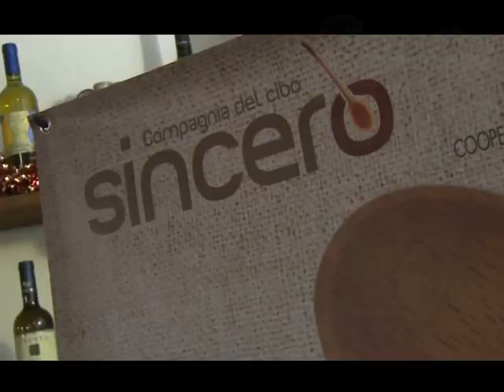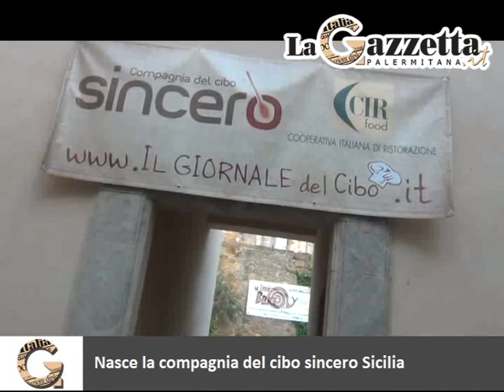Nasce la nuova compagnia del cibo sincero sicilia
La compagnia del cibo sincero assume un respiro regionale. Dal 1° gennaio 2015 sarà attiva la nuova APS denominata Compagnia del Cibo Sincero Sicilia. Il compito di guidare questo cambiamento a Paola Armato già presidente della Compagnia del Cibo Sincero di Sambuca di Sicilia che ha ideato l’ambizioso progetto e che in questi due anni si è distinta per il dinamismo, l’originalità degli eventi svolti e il consenso ricevuto dai numerosi soci; in questo nuovo progetto è collaborata tra gli altri anche da Margherita Amato già presidente della Compagnia di Ribera nella qualità di Consigliere. Le Compagnie hanno promosso le specialità genuine in tutta la Sicilia collaborando con tantissime realtà aziendali dell’agroalimentare e vitivinicole, consorzi di tutela, Soat e professionisti dell’enogastronomia.